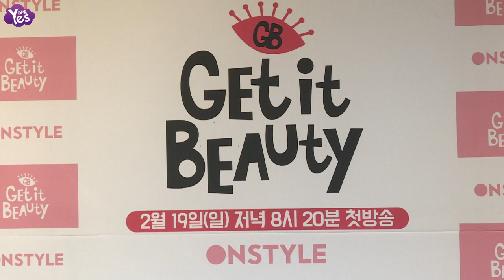【3年前】Dara.金世正等女神MC加入 《Get It Beauty》新登場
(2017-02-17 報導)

美妝節目《Get It Beauty 2017》17日下午在首爾上巖洞舉辦製作發表會，除了原本的MC李荷妮外，新加入了Dara、李世英和金世正三位MC，令人期待感十足。